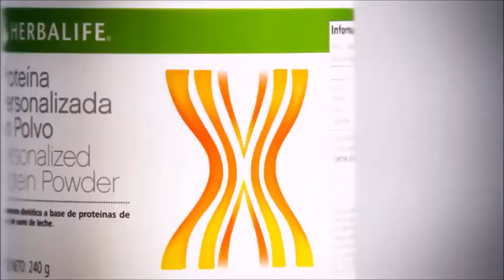Gatineau, Qc Herbalife Ind. Dist. C. Arthur-batido preparado con agua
COMPRE SUS PRODUCTOS AHORA!! 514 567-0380
(18 anos de experiencia) W
AYUDANDO A CENTENAS Y CENTENAS DE PERSONAS QUE HAN PERDIDO PESO, QUEMA GRASA Y GANO PESO

SU COACH: CARL ARTHUR PARNA

BUENO PRECIOS!!